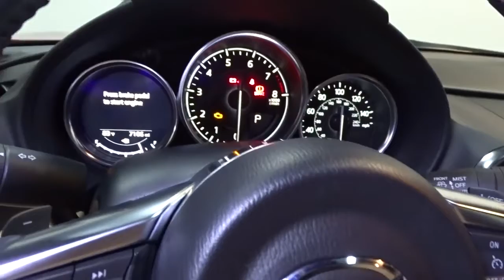2019 Mazda MX-5 Miata RF Hillside, Newark, Union, Elizabeth, Springfield, NJ H23920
Red  2019 Mazda MX-5 Miata RF available in Hillside, New Jersey at Route 22 Honda. Servicing the Newark, Union, Elizabeth, Springfield, NJ area.
2019 Mazda MX-5 Miata RF Grand Touring - Stock#: H23920 - VIN#: JM1NDAM75K0311398

GRAND TOURING RF EDITION AGGRESSIVE STYLING AND CURVES!!! GREAT GAS MILEAGE!!! CLEAN CARFAX!!! WOW LOW MILES ALMOST NEW!!! SMART WAY TO PRE-OWNED Ever wonder exactly what youre getting when purchasing a used vehicle? Its difficult to know what you're truly getting into when taking on the wheel of a pre-owned vehicle. Luckily, each of our pre-owned vehicles are put through a vigorous 150-point inspection. With the smart way to pre-owned, we include a vehicle history report as well as a title check on every pre-owned vehicle in stock. This way, you know that the vehicle you are purchasing has not been affected by circumstances such as natural disasters (i.e. Hurricane Harvey and Irma), Odometer rollback, Factory Lemon-Law Buyback, Salvage/Rebuilds, Washed Title and road accidents. With the smart way to pre-owned, you and your passengers can feel safe in the seats of your newly-bought, pre-owned vehicle. We invite you to stop in and visit our state of the art showroom conveniently located on Route 22 West in Hillside, New Jersey, just 2 miles West of Newark International Airport. Pre-owned vehicles are sold cosmetically as-is. Vehicles over 7 years old and / or 100,000 miles are sold as-is.PLEASE ASK US FOR YOUR FREE VEHICLE HISTORY REPORT. Note that we make every effort to ensure the accuracy of the information on our site however we use information from and through multiple sources and cannot guarantee accuracy or be responsible for typographical errors. At Route 22 HONDA, We Deliver Like Nobody Else!
BOSE Audio System -inc: 9-speakers w/AudioPilot, driver and passenger headrest speakers and subwoofer,Fixed Antenna,MAZDA CONNECT Infotainment System -inc: 7 full color touch screen, multi function commander control, voice command, radio broadcast data system program information, HD radio, Aha, Pandora, Stitcher internet radio integration, SMS text message audio delivery and relay and E911 automatic emergency notification,Radio: AM/FM Sound System w/Navigation -inc: auxiliary-audio input jack, Bluetooth hands free phone and audio, SiriusXM satellite radio w/4-month subscription, speed-sensing automatic volume control and 2 USB audio inputs,1 LCD Monitor In The Front,Radio w/Seek-Scan, Clock and Steering Wheel Controls,Regular Amplifier,Tires: P205/45R17 High-Performance Summer,Black Grille,Body-Colored Front Bumper,Galvanized Steel/Aluminum Panels,Light Tinted Glass,Rain Detecting Variable Intermittent Wipers,Power Rear Window w/Defroster,Clearcoat Paint,Trunk Rear Cargo Access,Black Side Windows Trim, Black Front Windshield Trim and Black Rear Window Trim,Power Convertible Retractable Hard Top w/Lining, Glass Rear Window and Windblocker Fixed Wind Blocker,Auto On/Off Projector Beam Led Low/High Beam Auto-Leveling Directionally Adaptive Auto High-Beam Daytime Running Lights Preference Setting Headlamps w/Delay-Off,Perimeter/Approach Lights,Body-Colored Rear Bumper,Body-Colored Door Handles,LED Brakelights,Headlights-Automatic Highbeams,Wheels: 17 x 7 Dark Silver Aluminum Alloy,Tire Mobility Kit,Body-Colored Power Heated Side Mirrors w/Driver Auto Dimming and Manual Folding,Cruise Control w/Steering Wheel Controls,Driver Foot Rest,Day-Night Auto-Dimming Rearview Mirror,Leather Gear Shifter Material,Analog Appearance,Front Center Armrest,Driver And Passenger Visor Vanity Mirrors,1 12V DC Power Outlet,Full Floor Console w/Covered Storage and 1 12V DC Power Outlet,Cargo Space Lights,Fade-To-Off Interior Lighting,Air Filtration,Engine Immobilizer,HomeLink Garage Door Transmitter,FOB Controls -inc: Cargo Access and Windows,Automatic Air Conditioning,Full Carpet Floor Covering -inc: Carpet Front Floor Mats,Power 1st Row Windows w/Driver And Passenger 1-Touch Down,Trip Computer,Power Fuel Flap Locking Type,Leather Upholstery,6-Way Driver Seat,Proximity Key For Doors And Push Button Start,Power Door Locks w/Autolock Feature,Systems Monitor,Outside Temp Gauge,Reclining Heated Front Bucket Seats -inc: 3 heat settings, forward/back slide feature, driver side front tilt, integrated headrests and passenger back panel covered storage,,Remote Keyless Entry w/Integrated Key Transmitter, Illuminated Entry, Illuminated Ignition Switch and Panic Button,Interior Trim -inc: Leatherette Instrument Panel Insert, Body-Colored Door Panel Insert and Chrome/Metal-Look Interior Accents,Remote Releases -Inc: Power Cargo Access,Sport Leather/Metal-Look Steering Wheel,4-Way Passenger Seat,Seats w/Leatherette Back Material,Leatherette Door Trim Insert,Full